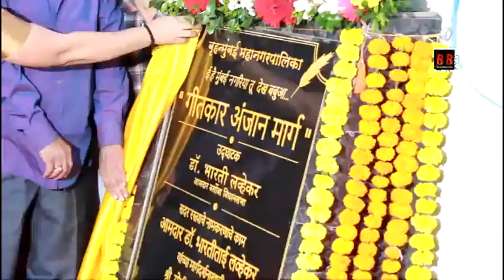Road Naming Ceremony of legendary Lyricist Late Shri Anjaan "GEETKAR ANJAAN MARG"